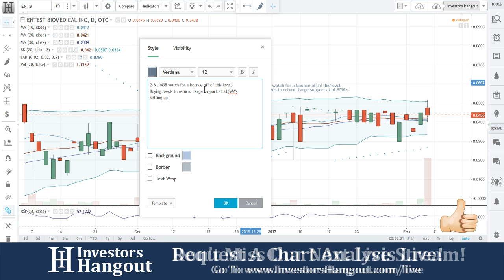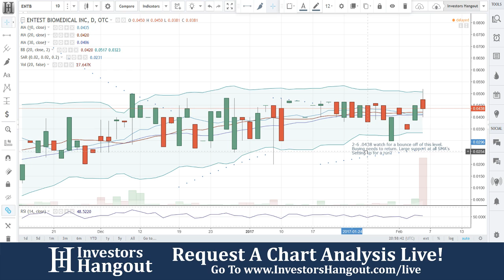ENTB Stock Live Analysis 02-06-2017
ENTB Stock Analysis (Entest BioMedical Inc.) as of 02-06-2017. $ENTB stock chart analysis along with the current stock price, filings, financials, news and a brief description of the company.